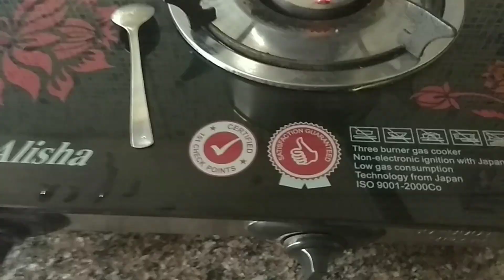My Everyday Morning Routine || Exercise || SELF CARE